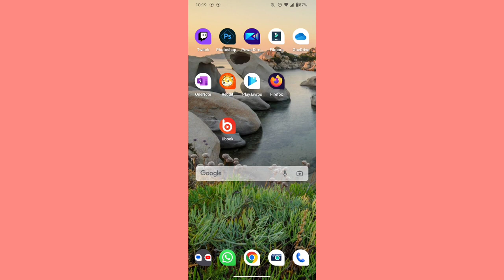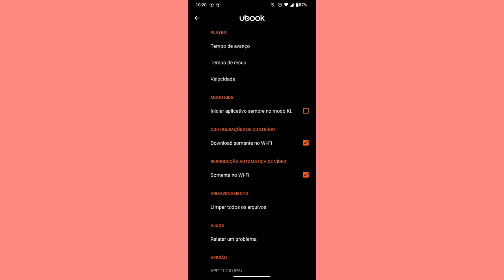COMO ATIVAR A REPRODUÇÃO AUTOMÁTICA DE VÍDEOS SOMENTE POR WI FI NO APLICATIVO UBOOK - 2024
eai família.
nesse vídeo você vai saber como está o ativando a reprodução automática de vídeos somente por meio do wi-fi no aplicativo ubook.